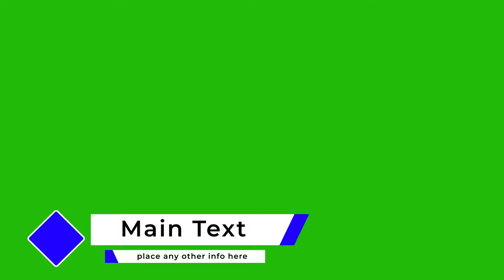New Animated Lower Third Green Screen | No Copyright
and get all your IT Problems solved.

Try Envato Elements, It gives you access to unlimited downloads of 57+ million creative assets. From just $16.50/month. Use this link :
(USE THIS LINK TO GET  the  Unlimited Creative Subscription)